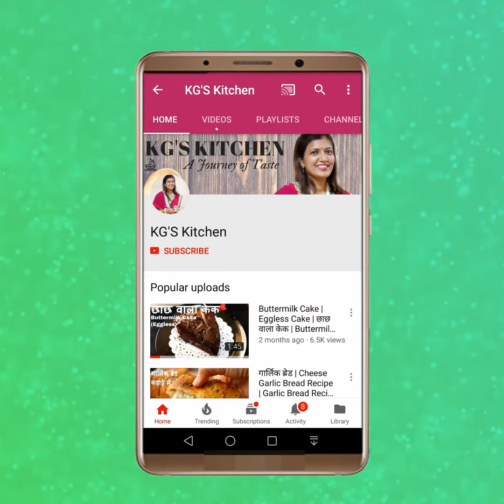स्ट्रॉबेरी लस्सी | Strawberry Lassi | How to make Strawberry Lassi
Strawberry Lassi Recipe | Strawberry Drink | Strawberry Smoothie